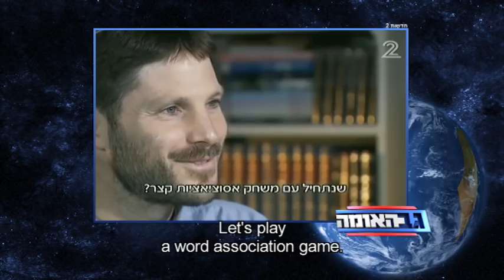Lior Schleien - No one to lean on